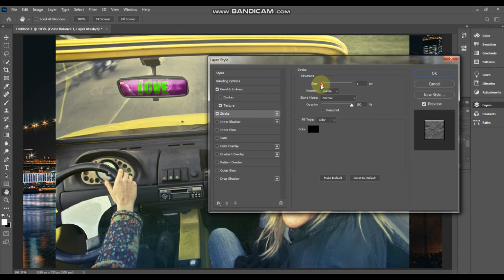Stylish Car Front [Back View Mirror] Totally Color Transformation In Adobe Photoshop Cc